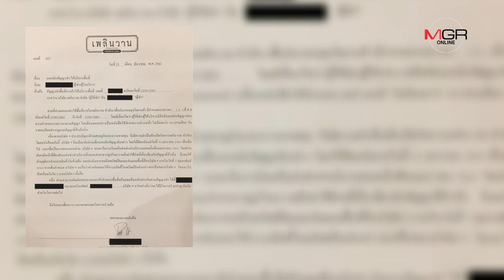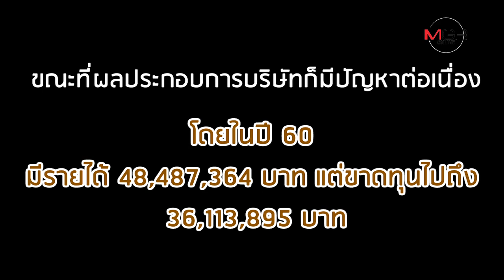ปิดตำนาน "เพลินวาน" จุดเช็กอินแห่งหัวหิน 31 ม.ค.2563